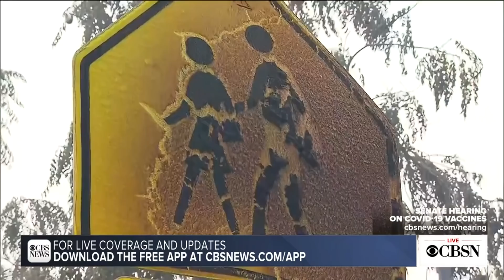Wildfires rage across California and other Western states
Massive wildfires across the West are showing no sign of slowing down as extreme heat continues to plague the region. CBS News' Danya Bacchus joins CBSN from Tollhouse, California, with the latest developments.